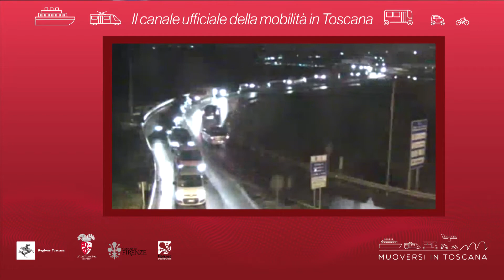Muoversi in Toscana - Edizione delle 20 del 27 marzo 2019